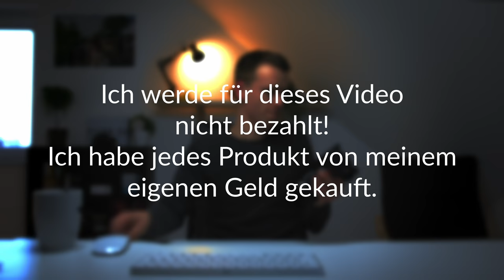Foto-Zubehör auf das ich nicht verzichten möchte - Fotografieren Lernen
In diesem kostenlosen Videotutorial zeige ich dir, welches Foto-Zubehör ich in der Fotografie für unverzichtbar halte. Das können sehr einfache Dinge sein, die trotzdem unverzichtbar sind.

Meine Ausrüstung*

Zum Filmen
Zum Fotografieren
Etwas älter aber immer noch ein Biest
Geniales Objektiv
Geniales günstiges Objektiv

Geniale Kameratasche

Du willst uns eine Frage stellen? Kein Problem du bekommst auch direkt eine kostenlose Antwort darauf.